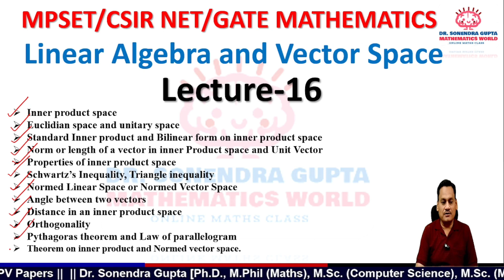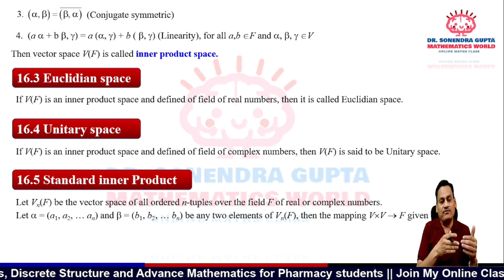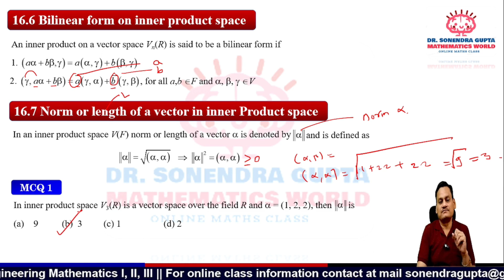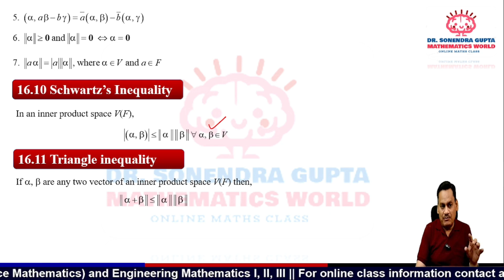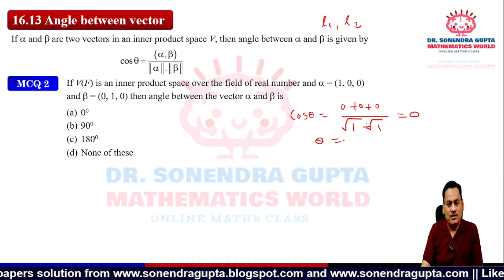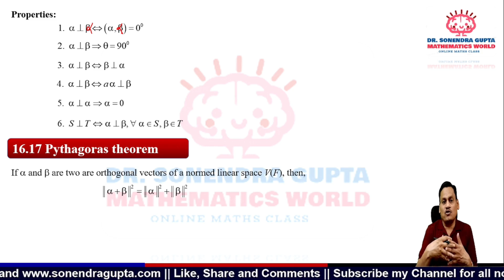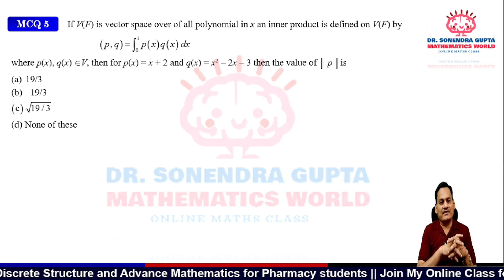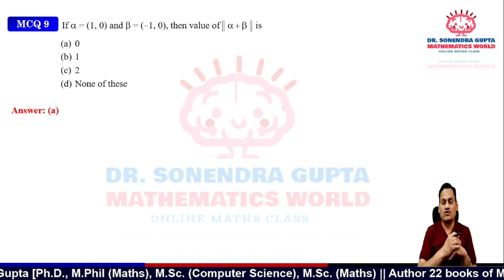|| MPSET/CSIRNET || Mathematical Science || Inner Product Space Part I || Dr Sonendra Gupta ||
|| MP SET 2022/CSIR NET/GATE  (Mathematics) by Dr. Sonendra Gupta ||
Dear students, we have started the MPSET2022/CSIR NET/GATE Mathematics class dated 19th March 2022
Dear students if you willingly join the class then fill out the Google form and read all the instructions carefully before filling out a Google form.
Class Time: 8.00 PM [Monday/Wednesday/Friday]
Every Sunday online Exam: Afternoon 12:00PM
1.
2.
Invitation Link for WhatsApp Group "Maths For You"
3. 10th & 12th Maths Class Doubts
Dear students if you have any doubts regarding this lecture, you may ask freely and send your feedback for improvement of the lecture series.
EKLAVYA ACADEMY
Social Sites:
6. Facebook page: RGPV Papers
7. Facebook Page Maths for You